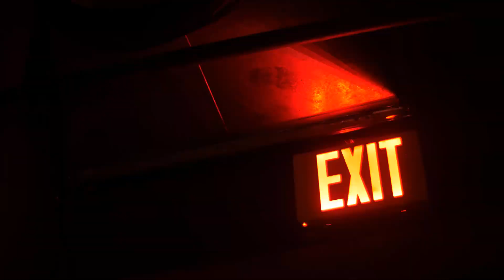Top Three Nature And Amazing Place Blow Your Mind 103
Top Three Nature And Amazing Place Blow Your Mind

Hello Peeps! We get you the best content on